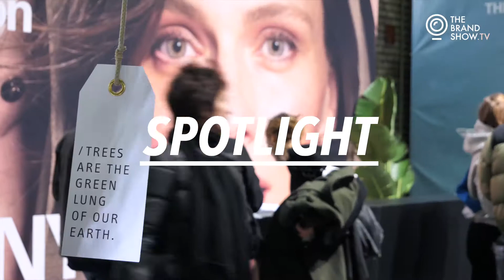The Brand Show.TV - NAT-2 AW20/21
nat-2™ Founder x Designer Sebastian Thies has risen from one of the oldest shoe-dynasties in Europe, representing the 6th generation shoemaker & -creator since 1856

STYLE
nat-2™ | futuristic products with a strong heritage
nat-2™ was founded in 2007 by Sebastian Thies, who‘s family background in the footwear industry goes back to 1856. nat-2™ is a highly progressive brand challenging the big players in the business by being a step ahead and truly high fashion, while still being leisure`n down to earth. The roots of the brand lie in the early 90ies graffiti, street- and boardsport culture, admiring the innovative power of the techy, cool 80ies. nat-2 is about passion and style and therefore the brand is not stuck with cliches, following its own path and ideas.

nat-2™ combines a strong heritage with highly innovative products inspired by german industrialism & quality.
nat-2™ features luxurious materials on futuristic high-tech items or classic and rugged styles from its archives designed in germany, produced in the best factories, mostly in italy and spain.